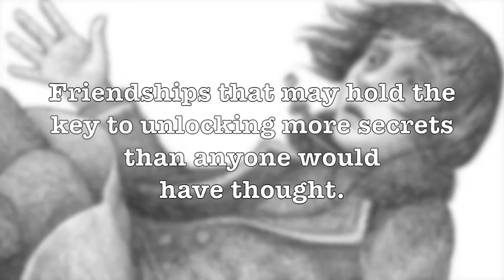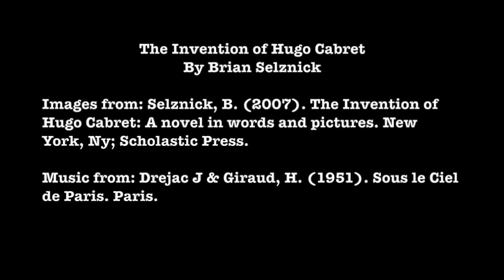The Invention of Hugo Cabret Book Trailer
The Invention of Hugo Cabret by Brian Selznick